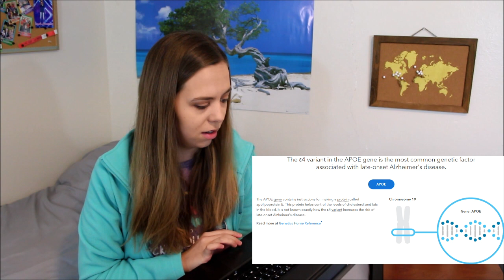Reacting to my 23 and Me DNA Results ~ Is It Accurate??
Hello!
Today is kind of a different video. I decided to react to my 23 and Me (Health + Ancestry) results. I was rather surprised by results from both. Watch to find out! Hope you enjoy! ❤

~ Zoë